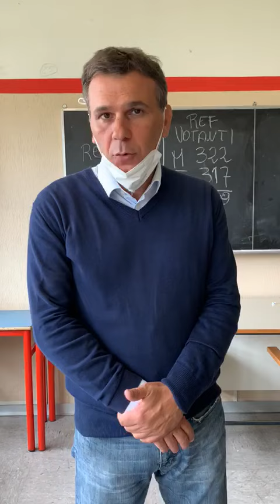Soncino, il rieletto sindaco Gallina: "Apprezzato il nostro lavoro"